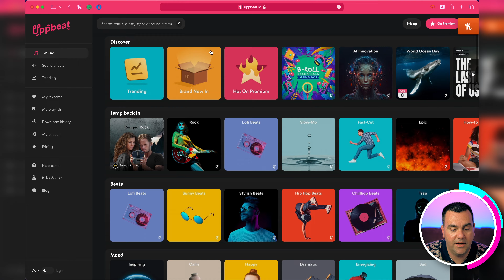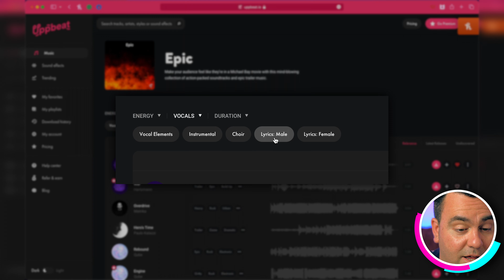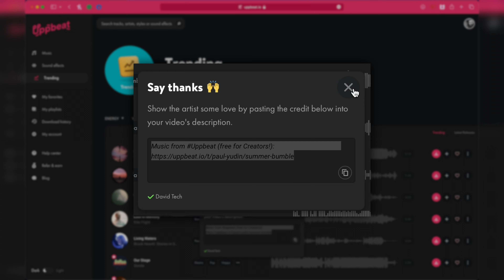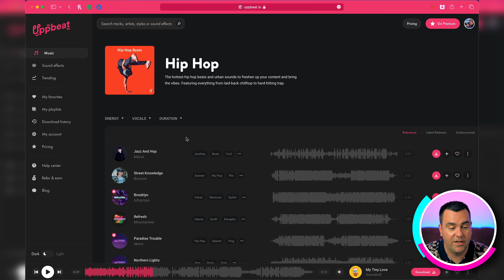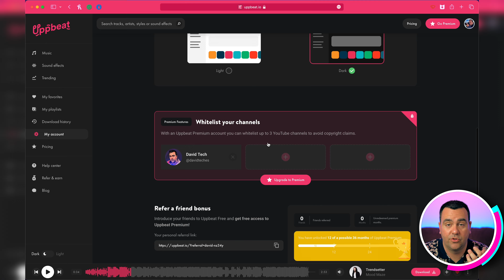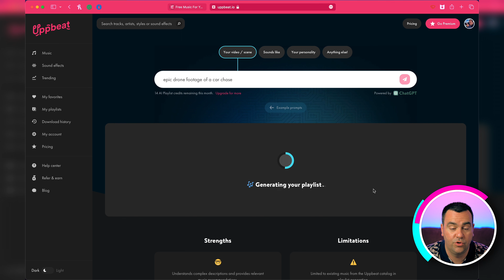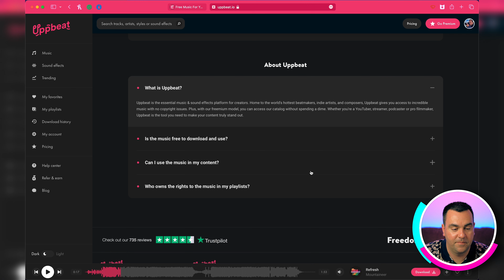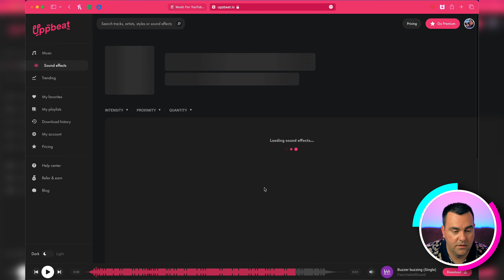🔴UppBeat: ¡El Paraíso de la Música sin Copyright en 2023!🔊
¡Bienvenido al paraíso de la música sin copyright en 2023! En este video, realizamos un análisis exhaustivo de UppBeat, una plataforma revolucionaria que promete poner fin a tus problemas de copyright en YouTube. Exploramos sus características, ventajas, desventajas y cómo puede beneficiar a creadores de contenido como tú. Si estás buscando música gratis y de calidad para tus videos de YouTube, ¡UppBeat podría ser la solución que has estado esperando! Descubre cómo UppBeat está cambiando el juego en 2023.

✈️Drone:
👓Filtros:
Filtro ND para Modulo 360:
Filtros ND para Modulo 1 Pulgada
Filtros ND para Modulo 4K
⚡️Iluminacion: